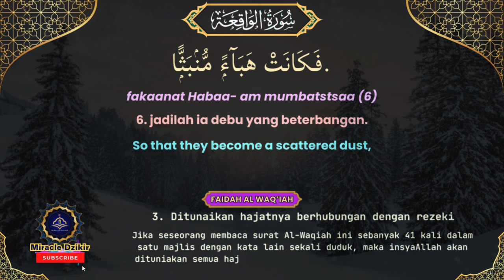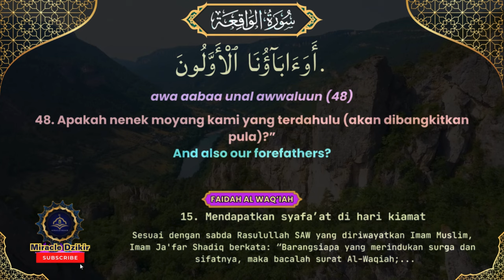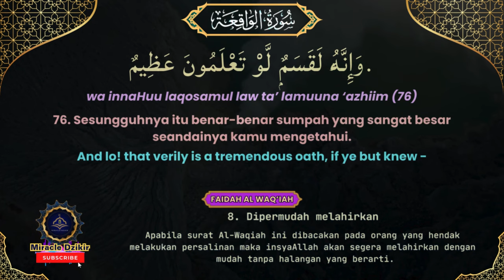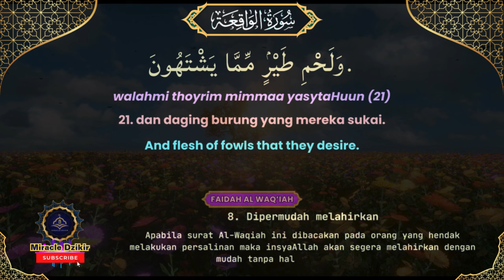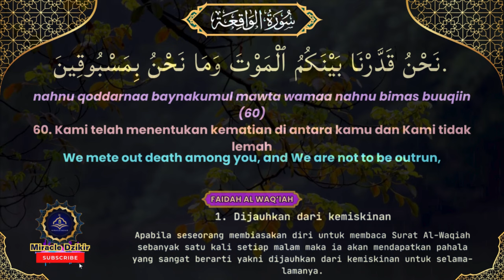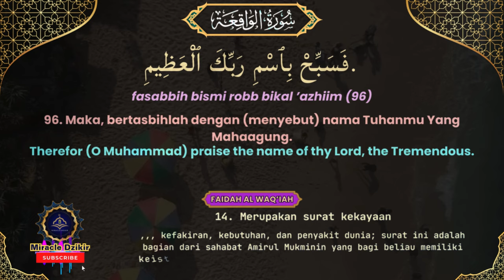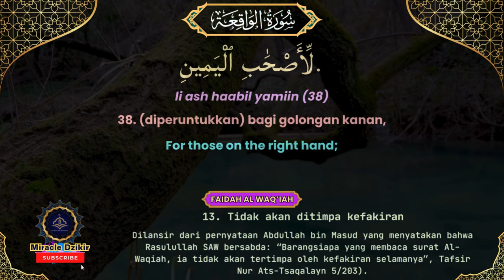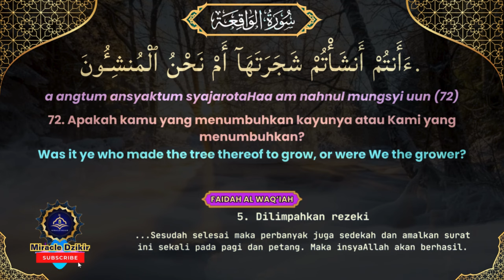RAHASIA SURAT AL WAQIAH CARA ALLAH MEMBUKA PINTU REZEKI TANPA BATAS